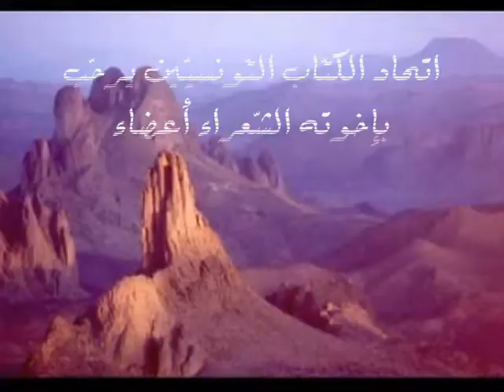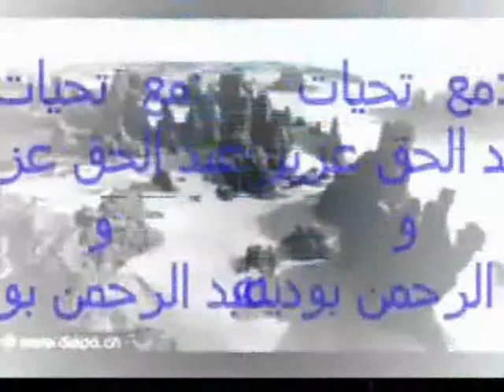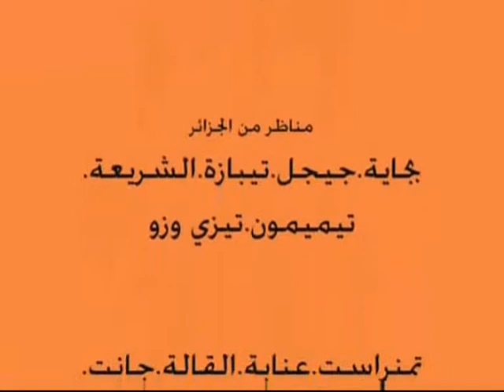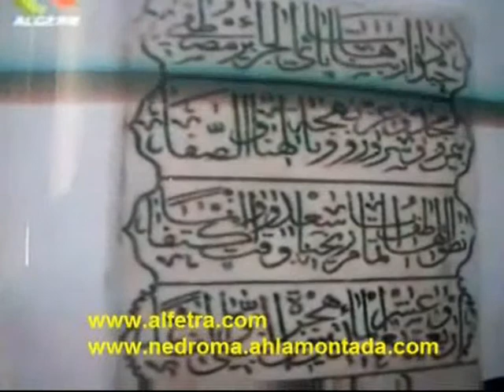لقاء إذاعي مع شعراء من اتّحاد الكتّاب الجزائريّين.wmv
إذاعة النستير تستضيف الشّعراء أعضاء اتّحاد الكتّاب الجزائريّن :
الشّاعر يوسف شقرة و الشّاعر نور الدّين الطّيبي و الشّاعر علي بو زوالغ،ضمن برنامج سياحة في كتاب من إعداد و إتقديم الدّكتور محمد البدوي.أخرج الفيديو و اتار المناظر و المشاهد محمد الصالح الغريسي